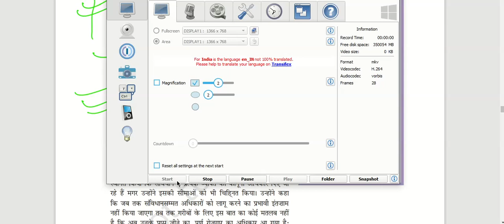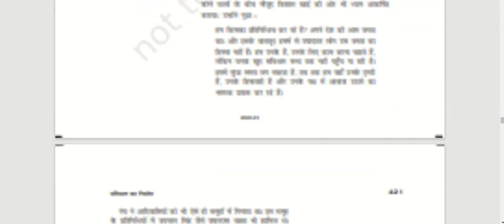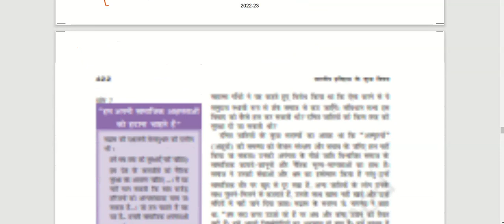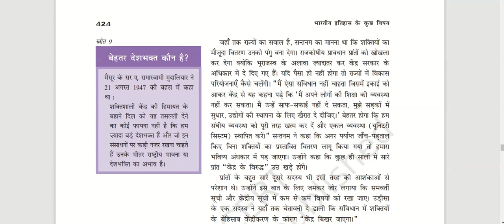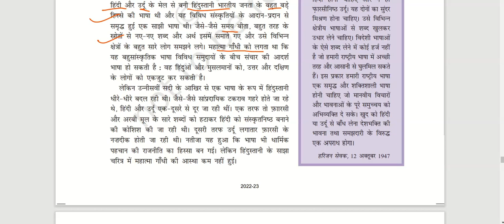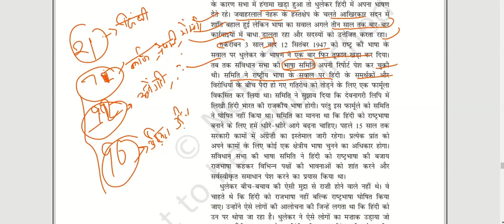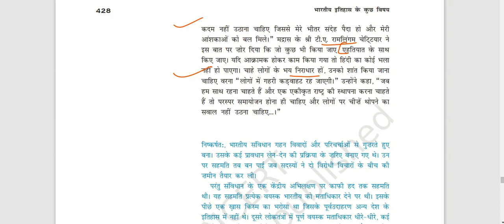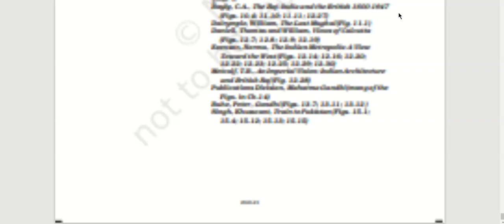last class of 12th class NCERT Themes book no3 with many imp facts of indian history